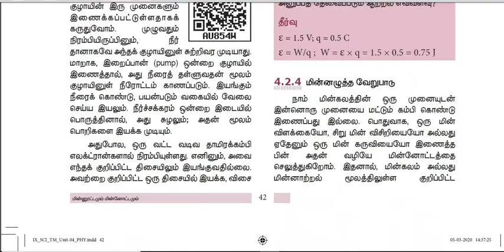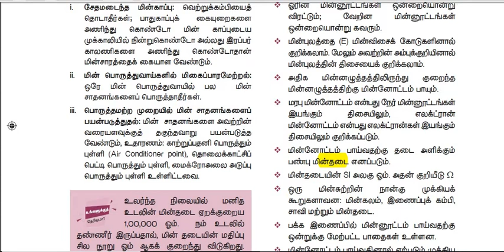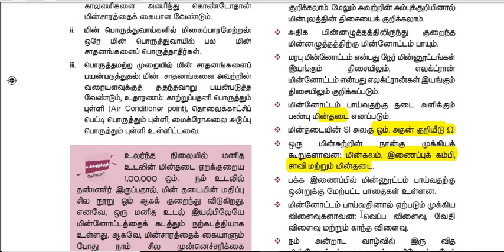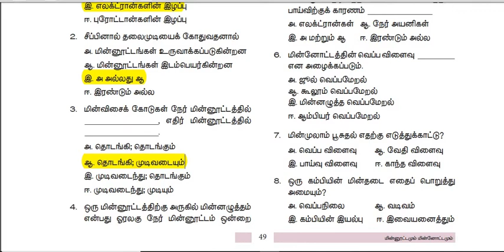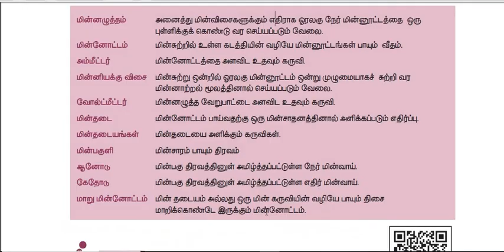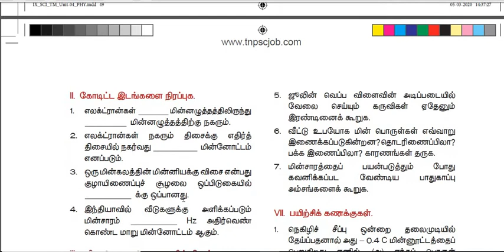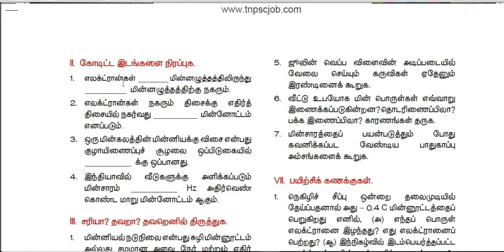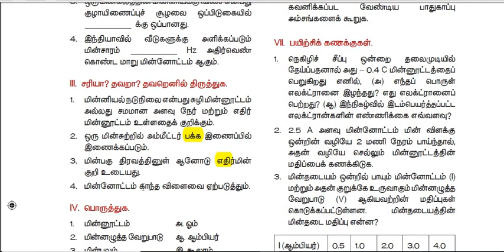LAB ASSISTANT EXAM 2021/9TH NEW BOOK PHYSICS/மின்னூட்டமும் மின்னோட்டமும்/book back question answer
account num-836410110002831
IFSC CODE-BKID0008364

Telegram குழுவில் இணைய லிங்க் சொடுக்கவும் – Rams deepam Exams solutions என் கூடவே வாங்க !! வேலை வாங்கிட்டு போங்க